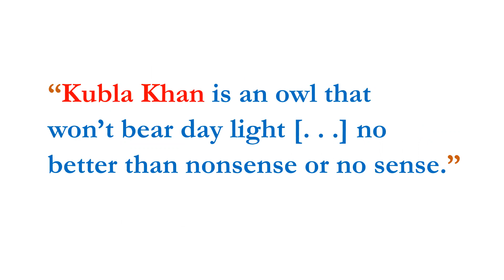UGC NET English - Quote Unquote - Coleridge is "an archangel a little damaged"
Please watch this video to know who described the Romantic poet Samuel Taylor Coleridge as "an archangel a little damaged" and his poem "Kubla Khan" as "an owl"!